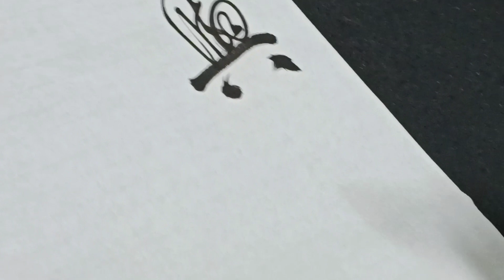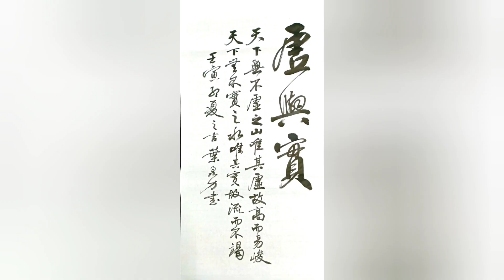（虛與實…）書法家 葉泉力 書寫